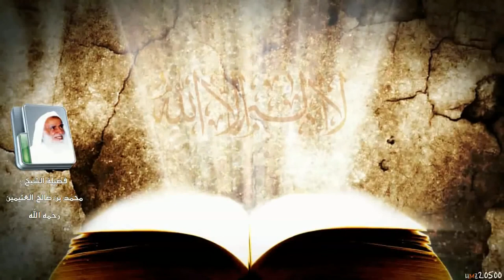شرح كتاب التوحيد لابن عثيمين الـحلقة 4